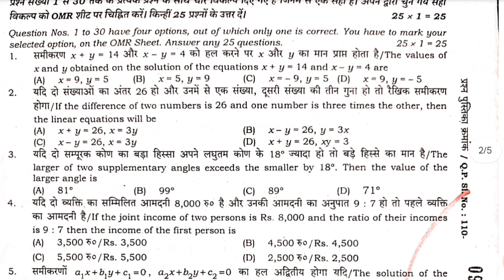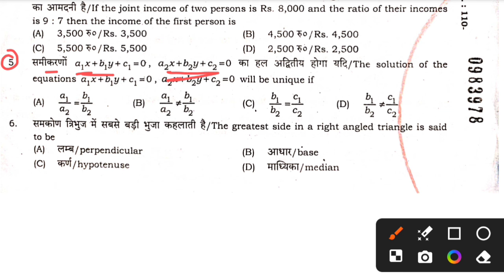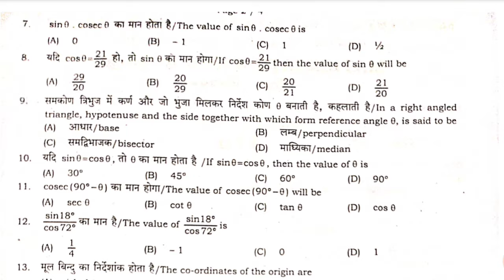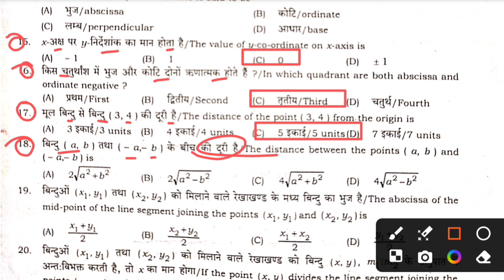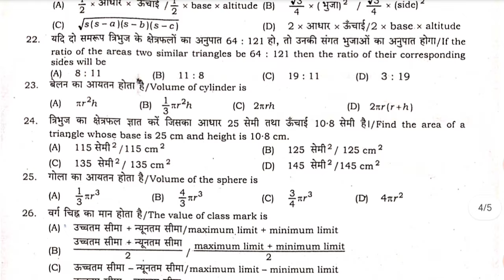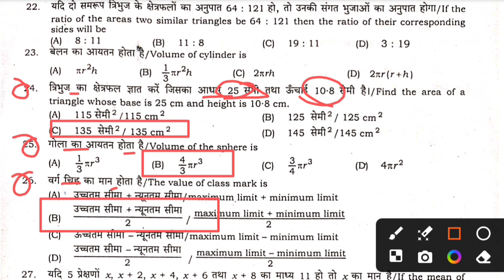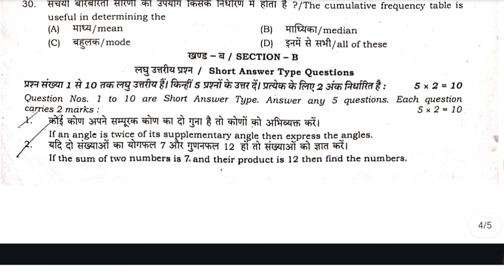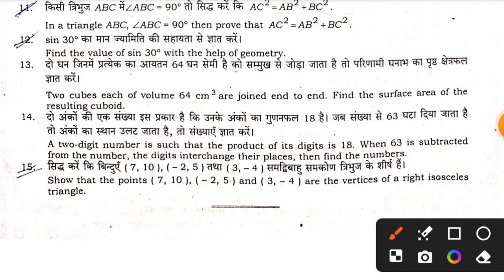27.8.2024 Class 10th Math August Monthly exam 2024 | 27 August 10th Math Subjective 2024 Bihar Board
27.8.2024 Class 10th Math August Monthly exam 2024 | 27 August 10th Math Subjective 2024 Bihar Board

Whatspp Group -

Bihar Board Class 10th Math Original Question Paper Half Yearly exam 2024 | Bseb Bihar Board matric 2025
Class 10th August Monthly exam 2024 Math Viral paper || Class 10th Math answer key 2024
Class 10th math August monthly exam 2024
10th class math original question paper half yearly exam 2024
Class 10th august monthly exam math subjective question bseb class 10th math subjective question bihar board 10th exam 2024 math subjective 10th original question paper
class 10th math question bseb class 10th math Masik Priksha subjective bihar board paper solution
bseb 10th math half yearly exam question paper 2024
27 August
27 August paper
27 August Math paper 2024
27 August Math Viral Paper 2024
Bihar board class 10th math half yearly exam question paper with answer
10th math half yearly exam question paper with answer
10th math august monthly exam 2024 Class 10th math half yearly exam 2024 question paper with answer

10th class math subjective question
bihar board math question paper 2024 subjective